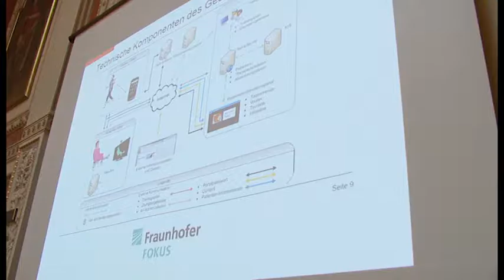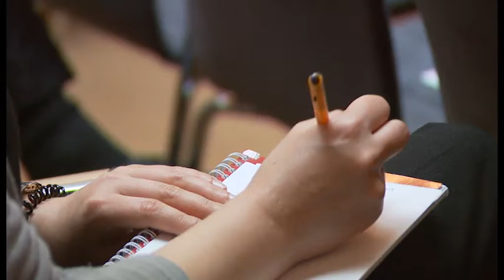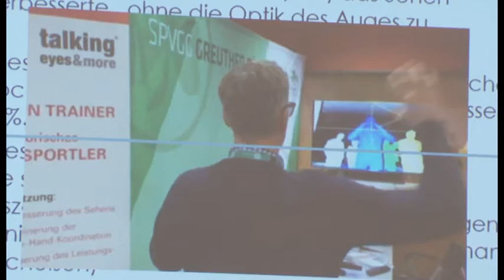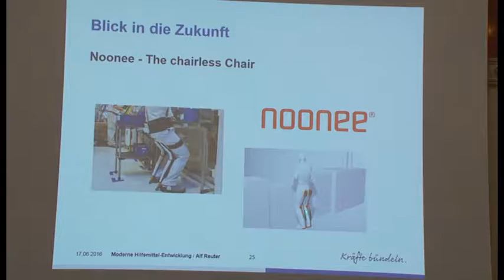Gesund Alter(n)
Herausforderungen und Chancen

Mecklenburg-Vopommern war einmal das Bundesland mit der jüngsten Bevölkerung. Inzwischen ist das Durchschnittsalter auffallend hoch. Das stellt das Land vor große Herausforderungen. Aber es bringt auch Chancen mit sich, insbesondere für die Gesundheitswirtschaft. Das zeigte jetzt ein Symposium in Rostock.